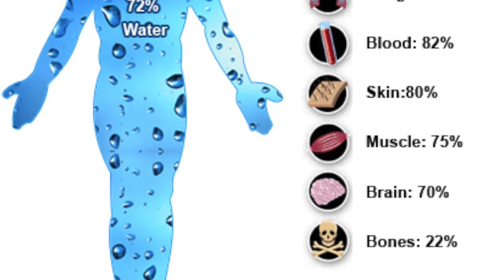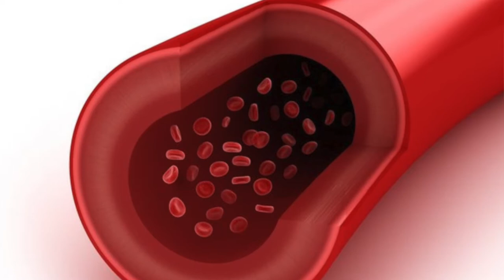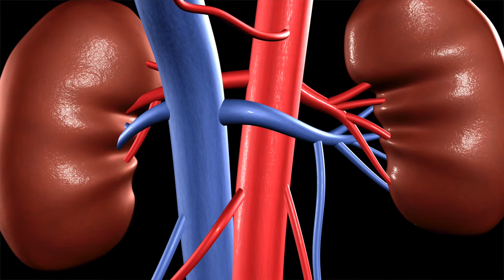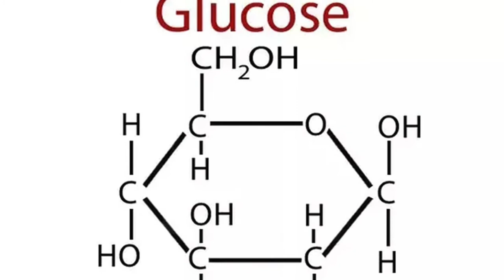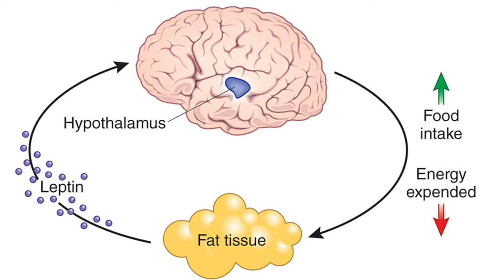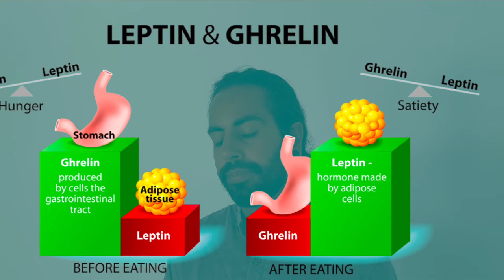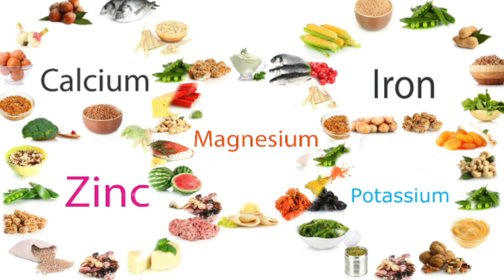Thirst and Hunger - Basic Motivations - Bob Chugani Lecture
From a Jordan Peterson lecture on the hypothalamus
Chinese 中文 + English